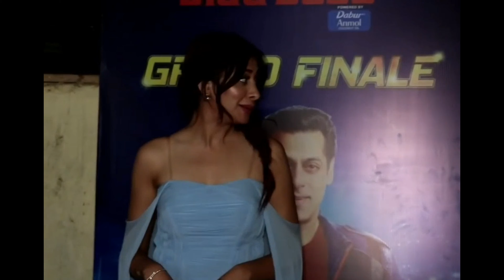Biggboss 13 Rashmi desai Interview